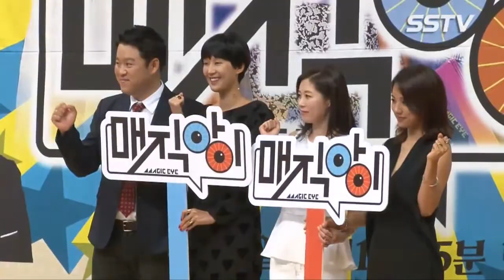'매직아이' 이효리 질외사정 발언, 현장에선 더 한 얘기도. [SSTV]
[SSTV l 조성욱 기자] 가수 이효리가 19금 토크에 대한 솔직한 생각을 전했다. 2일 오후 서울 양천구 목동 SBS 사옥에서 진행된 SBS '매직아이' 제작발표회에 이효리, 문소리, 홍진경, 김구라 등이 참석했다.

'매직아이' 이효리 “배꼽티 노출패션, 나만 금지.이유가 이효리가 방송 의상규제 때문에 곤혹스러웠던 사연을 언급했다. 30일 방송된 SBS '매직아이'에선 문신이나 의상심의에 대한 화제로 토크가 이어졌다.